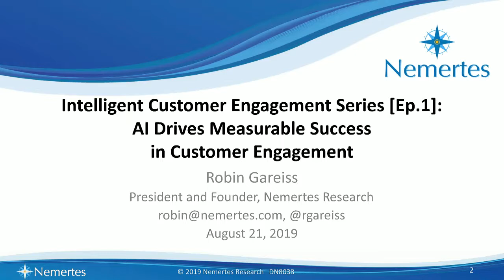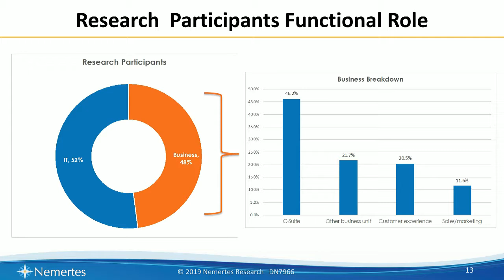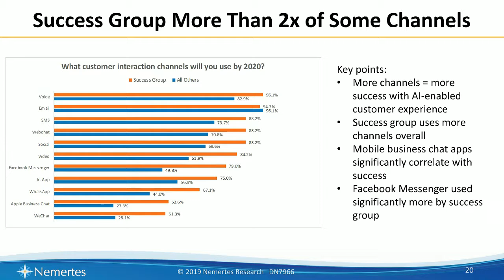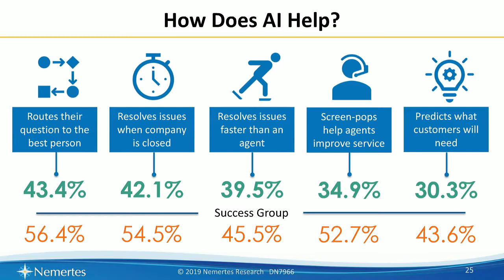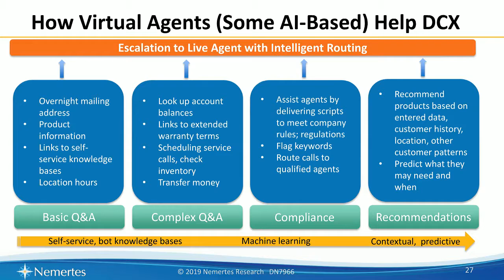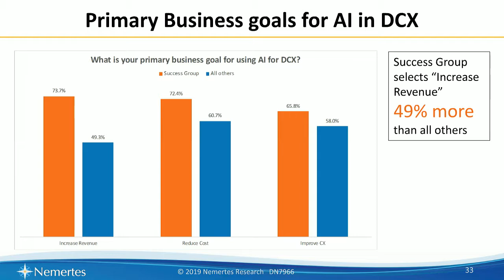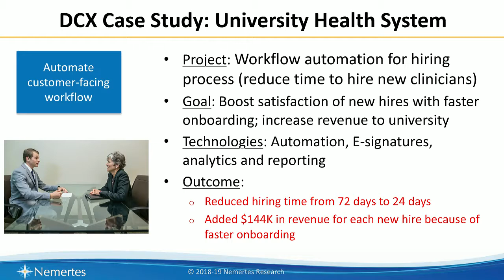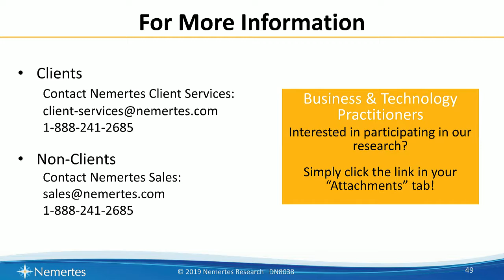AI Drives Measurable Success in Customer Engagement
Learn and grow with more BrightTALK webinars and Talks on Artificial Intelligence right

Intelligent Customer Engagement Series [Ep.1] AI Drives Measurable Success in Customer Engagement

Nearly 50% more companies are using or planning to use AI in their customer engagement initiatives.
Nemertes recently studied how 518 companies are using AI and analytics to improve their customer experiences. This webinar details:
• how these companies use AI
• what measurable improvements resulted.